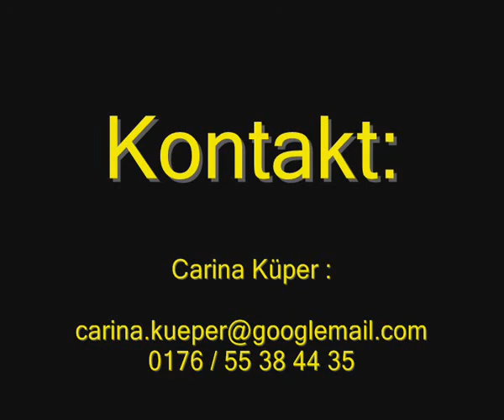Berlin Adler ACES Cheerleader Promotion Video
Berlin Adler ist ein American Football Verein mit langer Tradition. Das hier ist der offizielle Channel. Stolz, Ehre und Leidenschaft! Unter diesem Motto kämpfen die einzelnen Teams unter einem erfahrenen Trainerstab um optimale Ergebnisse. Jeder einzelne ist sich seiner Rolle bewusst und nur „das große Ganze führt letztendlich zum Sieg.